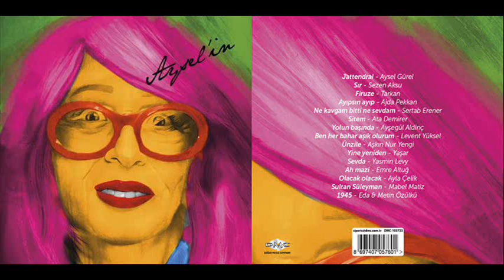Ata Demirer - Sitem